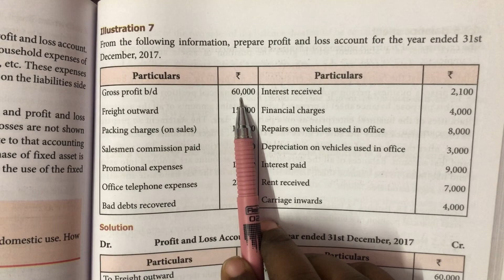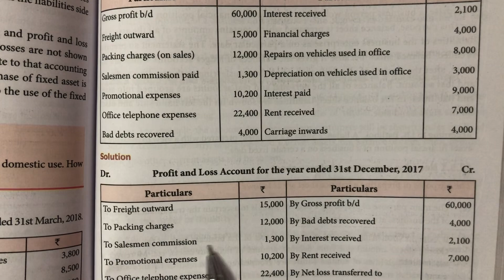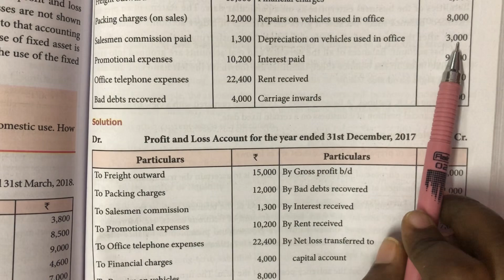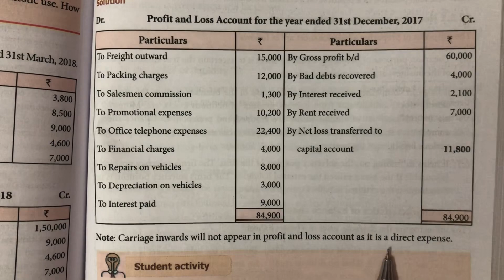Final Accounts - 1 / Illustration 7 / 11th std Accountancy / Chapter 12 / Samacheer Kalvi / in tamil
How to prepare Final accounts of Sole proprietors- 1
Illustration- 7
11 th std Accountancy
Chapter 12
In tamil